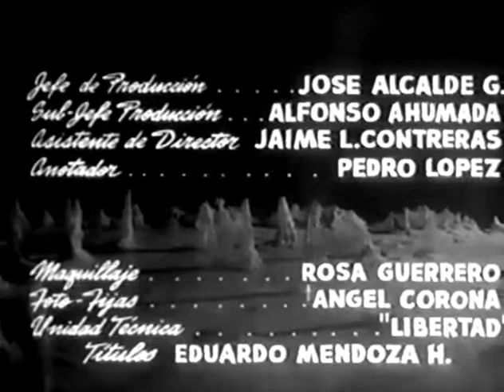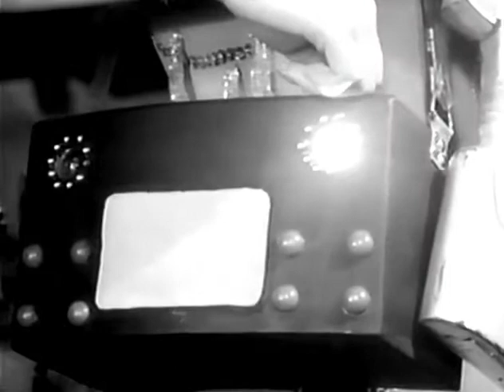Ship Of Monsters-1960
The Ship of Monsters (Spanish: La nave de los monstruos) is a 1960 Mexican comic science fiction film.   It was produced by Jesús Sotomayor Martínez, directed by Rogelio A. González, and starred Eulalio González, Ana Bertha Lepe and Lorena Velázquez.